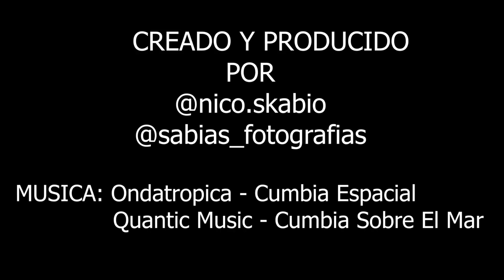Expedición a Cerro El Plomo, Abril 2023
Acompañame a ver este increible video sobre una expedicion unica al emblematico Cerro El Plomo, montaña icono del trekking en Chile y en santiago, ya que se ve desde la cuidad lo imponente de la alta montaña y sus glaciares.
Lamentablemente hoy en dia esta en discusion la expasion de la mina los bronces que amenaza con la destruccion de estas magnificas montañas, sus alrededores y el agua potable que abastece a la capital.
Por eso cuidemos y respetemos la naturaleza, sale y organizate para defender lo poco que nos queda de medioambiente y dejemos un futuro mejor para las proximas generaciones.